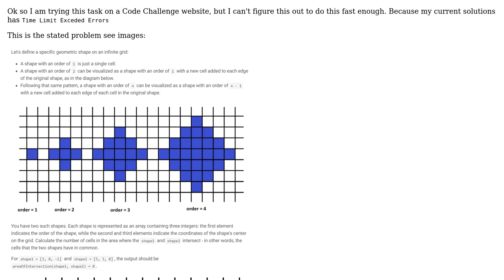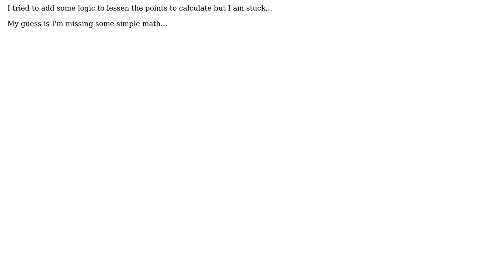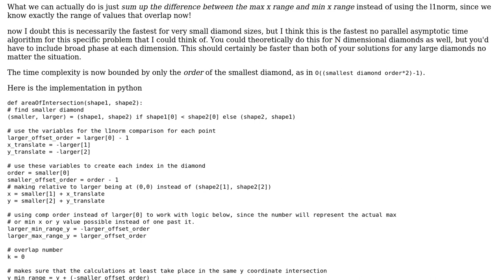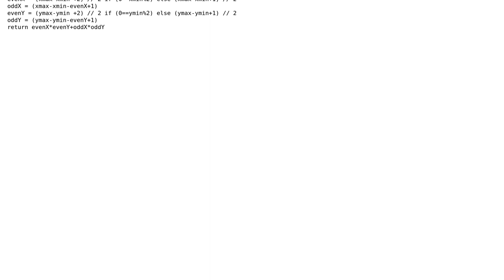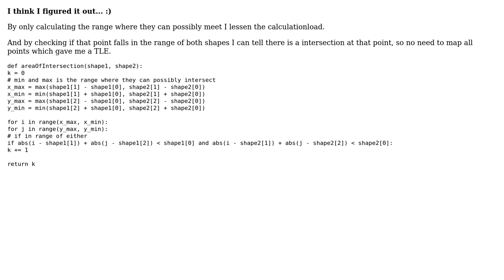Code Review: Find area of intersection between 2 squares rotated 45 degrees (3 Solutions!!)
Code Review: Find area of intersection between 2 squares rotated 45 degrees

With thanks & praise to God, and with thanks to the many people who have made this project possible! | Content (except music & images) licensed under CC BY-SA | Music | Images & others | With thanks to user phy nju user Ludisposed user Krupip user 200_success and the Stack Exchange Network Trademarks are property of their respective owners. You are responsible for your own actions.